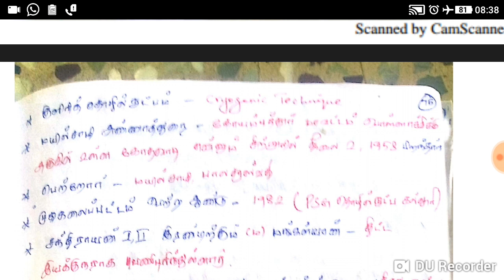TNPSC//TN POLICE STUDY MATERIAL 8 TH SCIENCE BOOK